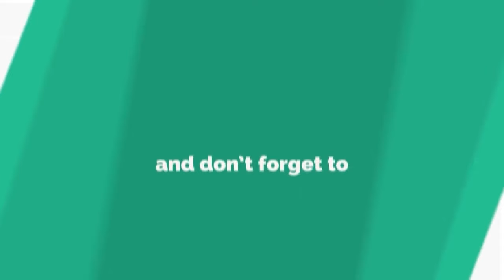ଆସନ୍ତାକାଲି ଭୋଟ ଗଣତି, ଷ୍ଟ୍ରଙ୍ଗ ରୁମ ବାହାରେ କଡ଼ା ପହରା